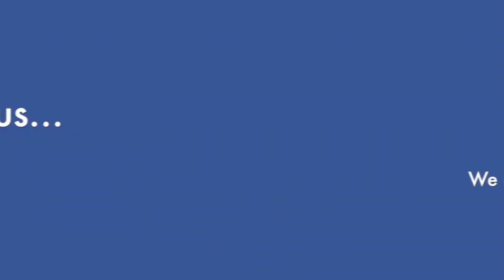Buddy Bench Project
KIS Seoul Campus first graders raised money to help solve a common problem on playgrounds: finding a friend! This was the focus of our trans-disciplinary unit (TDU) for the trimester. Watch to learn how to use the buddy benches!